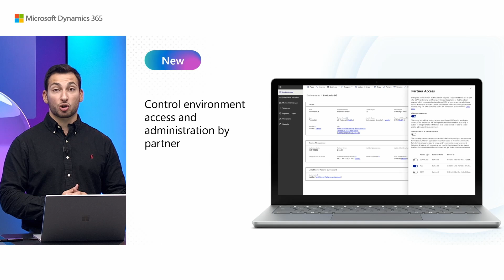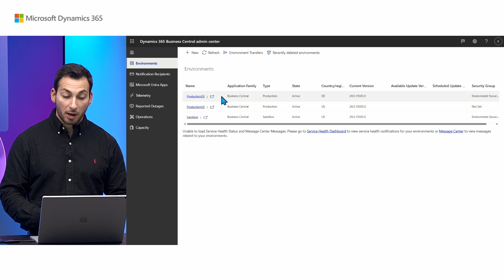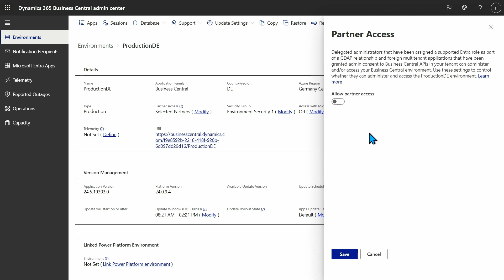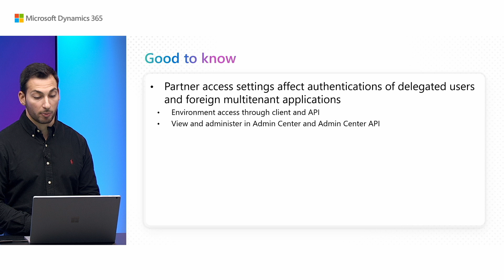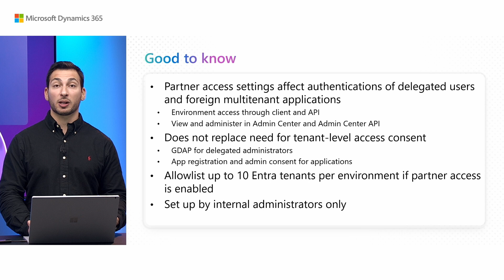What's new: Environment-level access controls for delegated administrators.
Customers that work with multiple partners often need to restrict which partners can access which environments, or need to block environment access from all partners. This session will cover the new environment-level access controls that internal administrators can use to allow or deny access to an environment for delegated administrators.